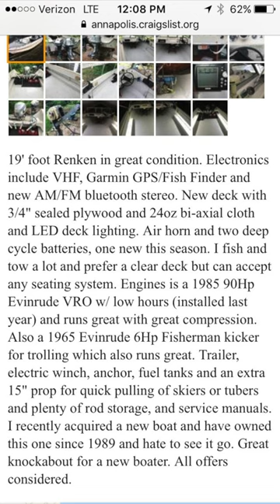Our First Boat - Part 3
Part 3 - It was actually easy to find a boat for sale that met all of our criteria - this boat was cheap, big enough, local, with a trailer, and ready to go in the water!

Yes there are cheap old boats out there and that's what we wanted. Follow along with the story of our first boat - how well did it go once we had this boat?

▶︎▶︎▶︎Playlists About Boat Engines & Motors

▶︎▶︎▶︎ Playlists About Boat Repairs & Projects